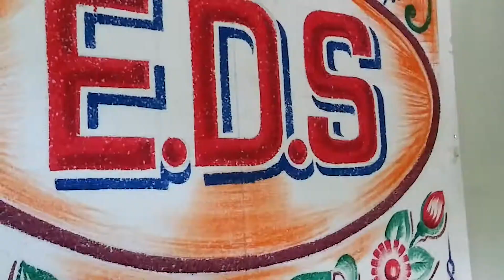EDS Bangladesh: Buiding relation with children (EDS cricket 2019 by Dr. Hafizur Rahman)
EDS Bangladesh

Building relation
Dr. Hafizur Rahman
, Senior Teacher and Researcher (action learning)
and Founder Education for Deprived Students (EDS)

Building relation with children is important to facilitate them to become a change agents. Children arranged different activities every day during my stay in Bangladesh (summer vacation, 2019). Thanks EDS children to make my vacation meaningfull!